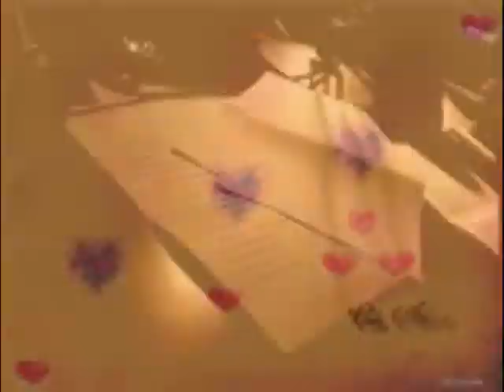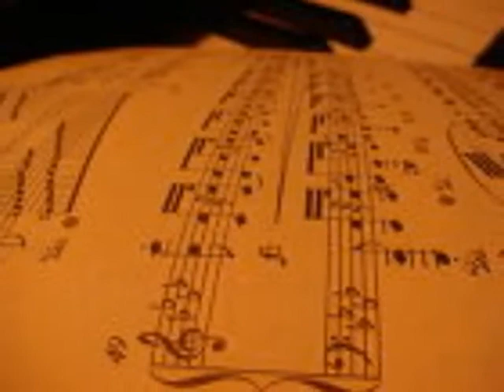L'italiano by Giancarlo Angioni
Revival song by Giancarlo Angioni
"Toto Cutugno Sanremo 1983